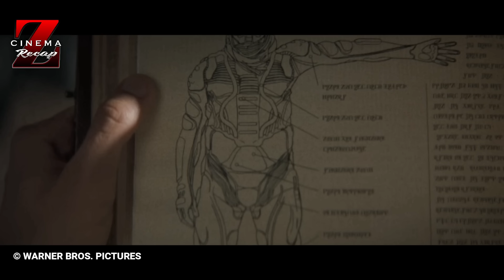TERJEBAK DI PLANET YG DIKUASAI CACING RAKSASA ‼ | ALUR CERITA FILM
Haai, selamat datang di channel alur cerita film cinema z recap, kali ini mimin akan menceritakan awal mula peperangan antar galaksi dimulai. Film ini berjudul Dune (2021) film ini dibintangi oleh Timothee Chalamet dan Zendaya. langsung saja kita masuk kedalam alur cerita film Dune.